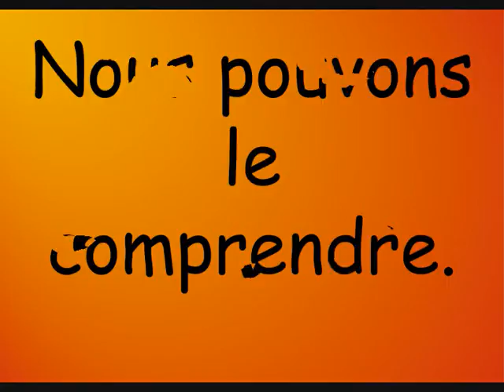Louis Thur sur Vénus épisode 3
Le président s'amuse sur Vénus